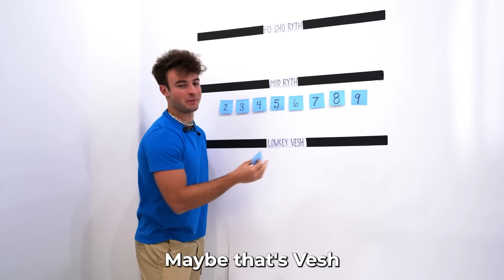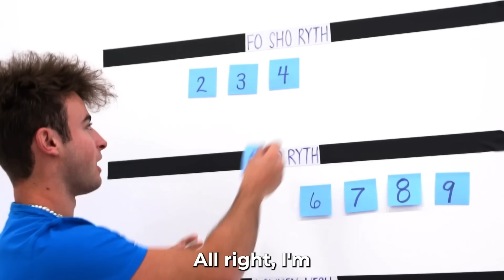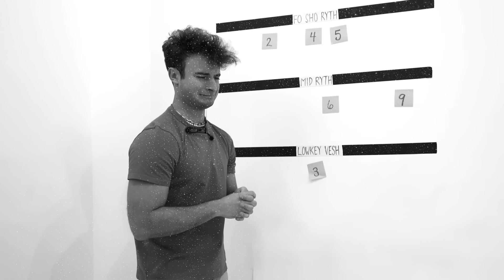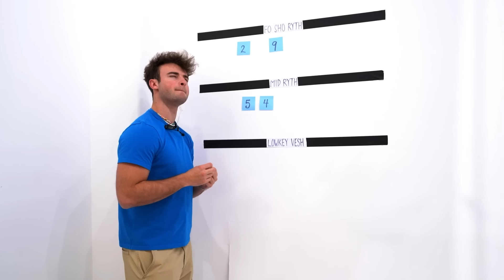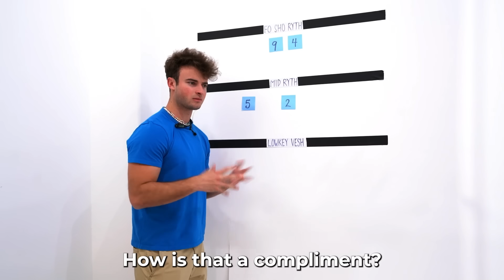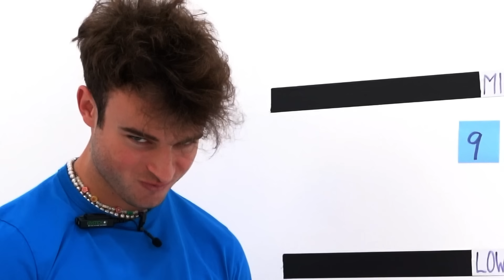GUESS THE BIGGEST HATERS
Try and guess the hater! Watch Topper Guild blindly guess who the real Ryth and Veshremy are! Could one of the haters secretly be Packgod?